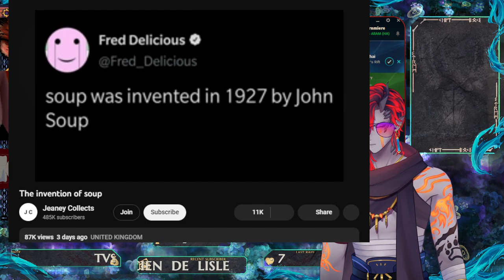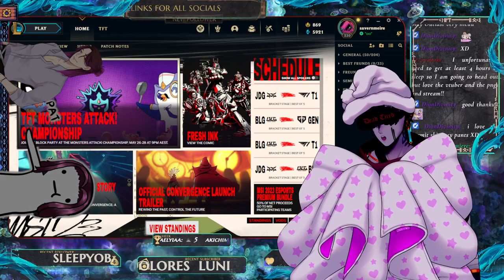ATTACK ON GUNDAM, first time Titanfall2 pt.3